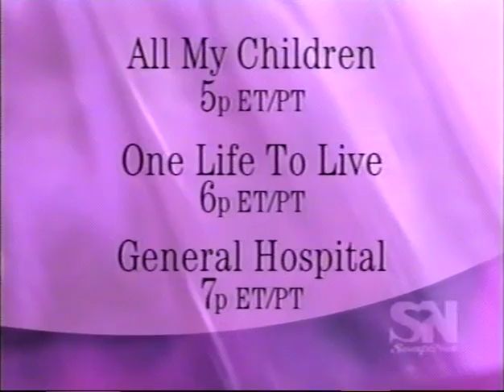Port Charles Secrets: February 15, 2002